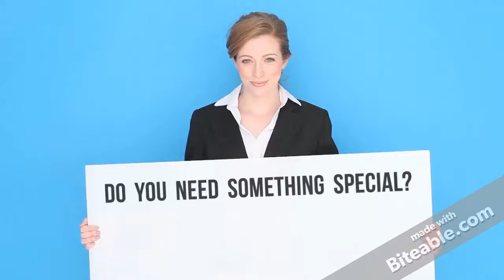Jigsaw Puzzle | AR Jigsaw Puzzle | Special Moments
The Augmented Reality Jigsaw Puzzle
You miss those moments when you stay with your family? Often your family is busy just with gadgets all day long? A jigsaw puzzle can help you rebuild your family and to create special moments. At the end, you can use your gadget to see your reward. Your augmented reality reward.